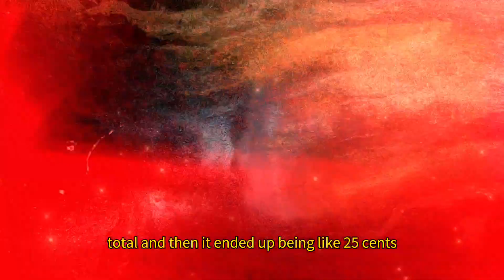It's Always a Great Day to Hunt for Movies!